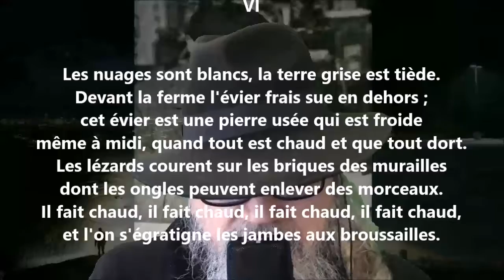Les nuages sont blancs, la terre grise est tiède - Francis Jammes lu par Yvon Jean